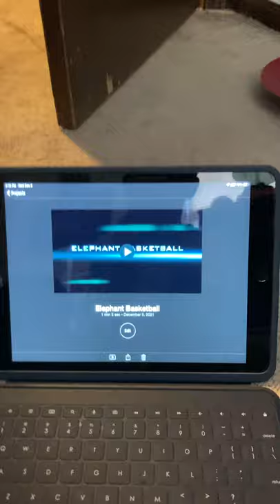My iMovie trailer called elephant basketball 🏀